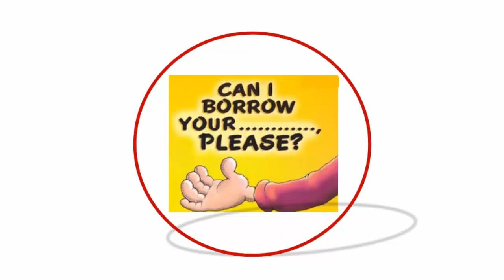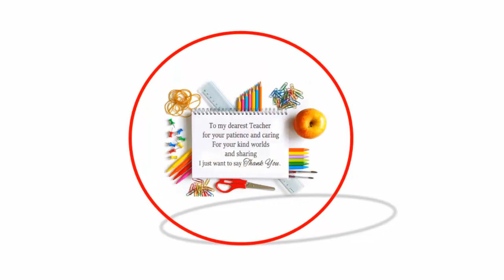USEFUL CLASSROOM AND ONLINE CLASSES LANGUAGE